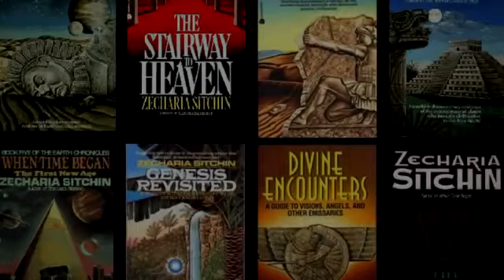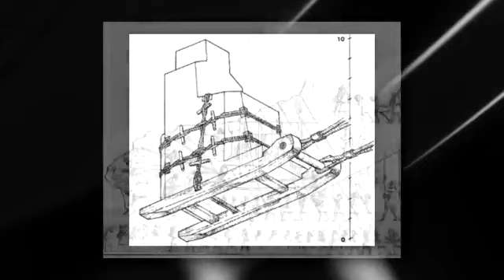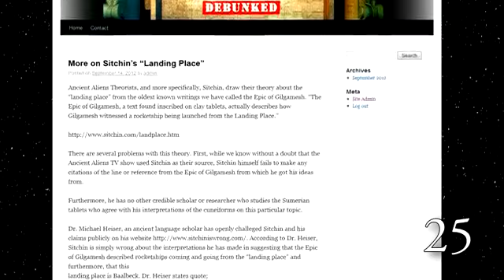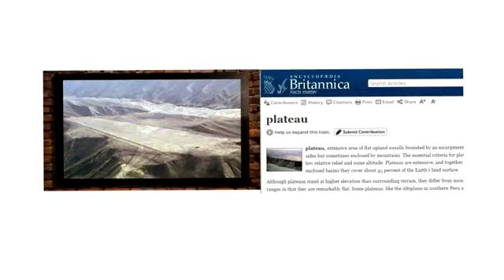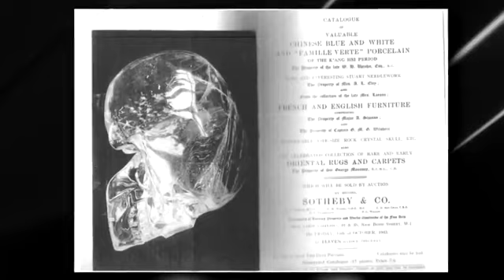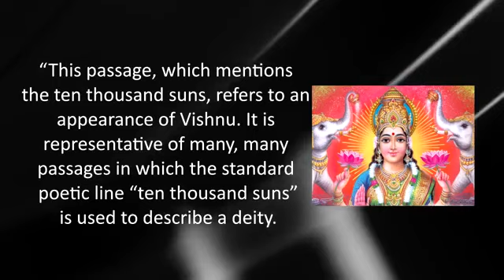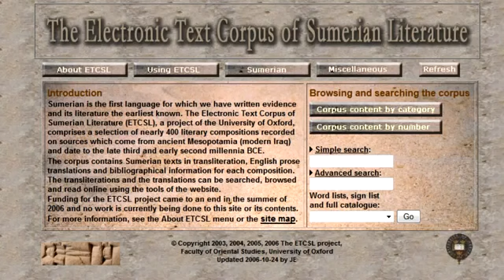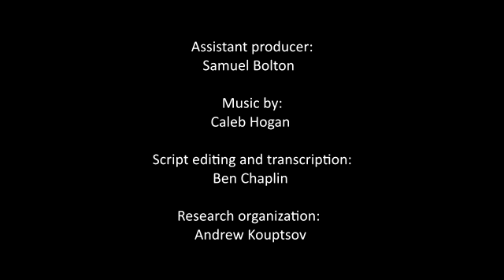Ancient Aliens Debunked full movie) HD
Ancient Aliens series debunked. The scholars we thought were correct and respected have given us misinformation. This movie is here to make a correction. No one is an authority. You have to do the research and check them out. Deception is everywhere, in Education, Science, Medicine, Religion, and Government.